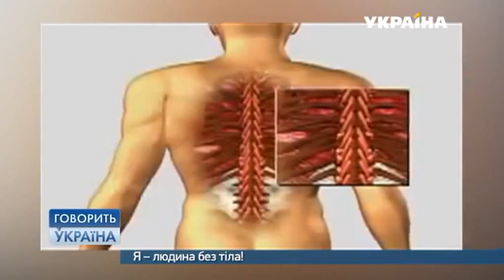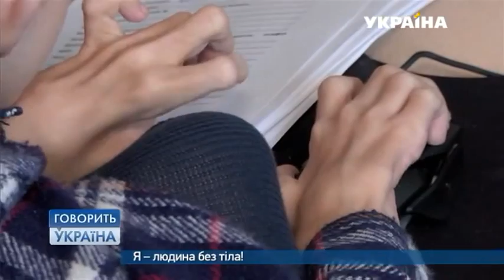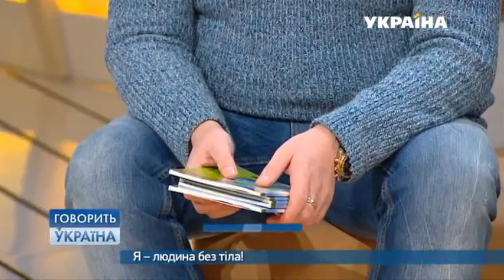"Говорить Україна". Архів помогли найти вторую половинку человеку без ТЕЛА!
Его называют "человек без тела". Некоторые открыто заявляют, что "таким, как он, место в клетке".

Несмотря на телесные увечья, Антон ведет активный образ жизни, мечтает о любви и о семье. Но, только ли болезнь стала преградой для семейного счастья?

В студии "Говорит Украина" (канал "Украина") Антона ожидает откровенное признание. Мы сами не догадываемся, чем закончится эта встреча!